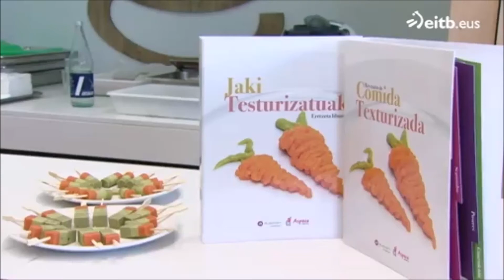JAKI TESTURIZATUAK - ALIMENTACION TEXTURIZADA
Aspacek eta Ausolan Fundazioak elikagai testurizatuen errezeta liburu bat aurkeztu dute.
Basque Culinary Centerren gaur goizean aurkeztutako liburuak 86 errezeta biltzen ditu. Irensketa-arazoak dituzten pertsonentzako errezetak dira liburuan jaso dituztenak.

Aspace y la Fundación Ausolan presentan un libro de recetas con alimentos texturizados.
El libro presentado esta mañana en el Basque Culinary Center recoge 86 recetas. Son recetas para personas con problemas de deglución.